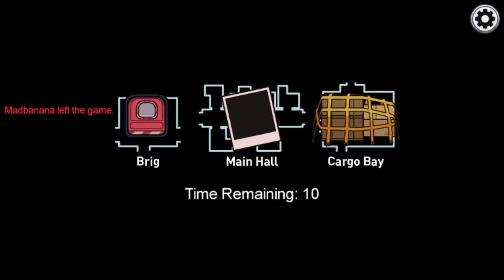3 April 2021